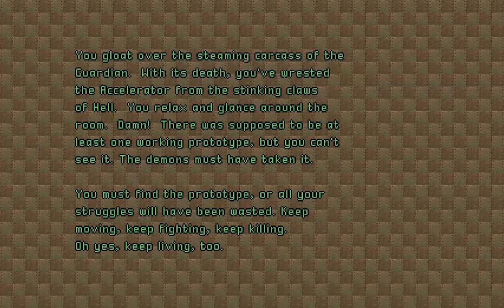Sev Streams Plutonia feat. Doom 4 Doom - Part 1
We explore the classic mapset with the world's most overpowered pistol.